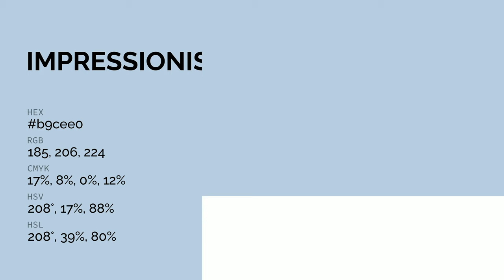Impressionist Sky color b9cee0 hex color - Blue color - Warm color b9cee0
What color is Impressionist Sky ? b9cee0 hex color - Blue color - Warm color b9cee0

Hex b9cee0 Color Code is also known as Impressionist Sky color.

Hex b9cee0 Color code in RGB color code model is created after adding 72.55% red color, 80.78% green color and 87.84% blue color.
Hex b9cee0 Color code in CMYK color (process color) code model is generated after subtraction of 17% cyan, 8% magenta, 0% yellow and 12% black.